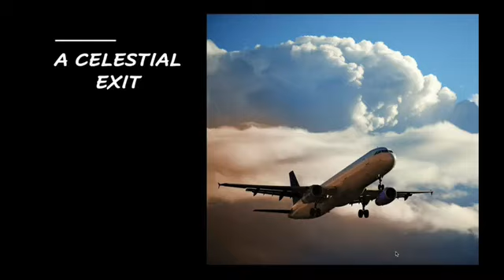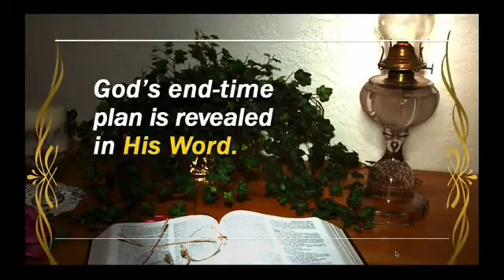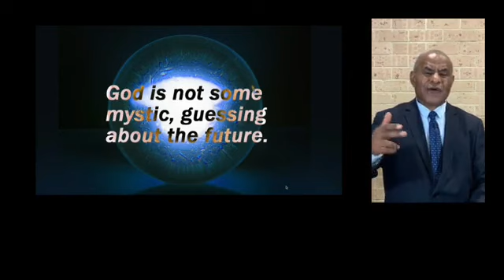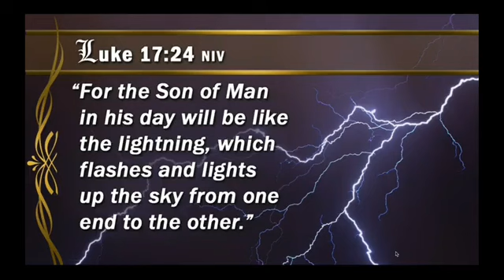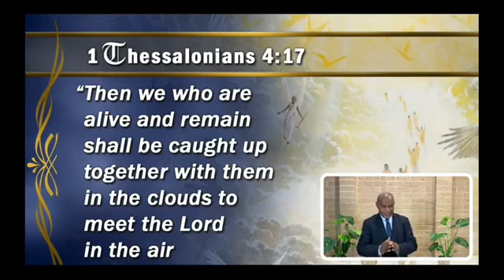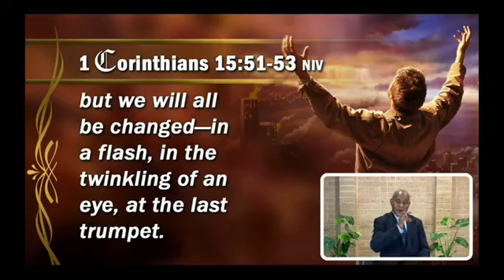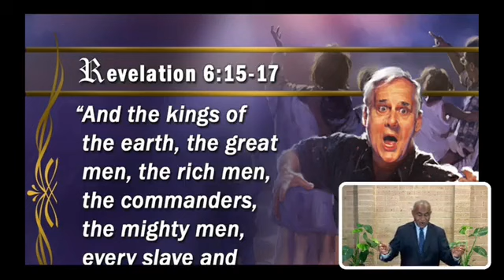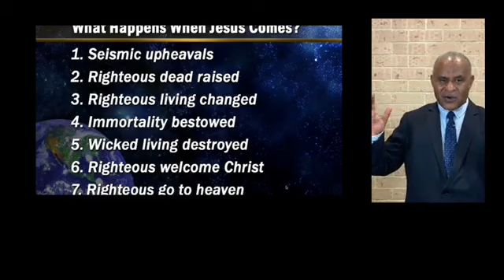A VOICE AMONG CHAOS "Celestial Exit" By Pastor Joseph Talipuan